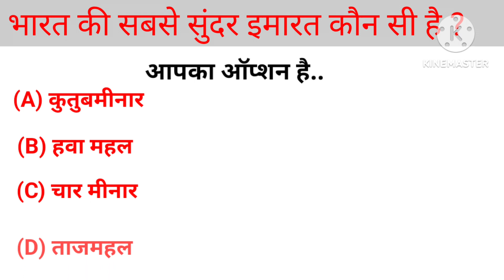26 March 2024